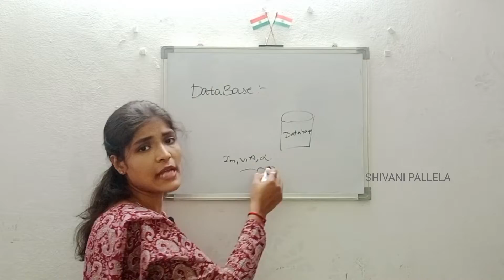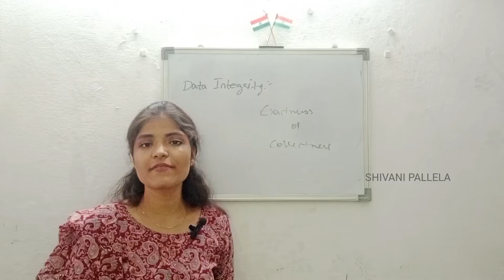|| RDBMS || SUBJECT EXPLANATION || VIDEO || OSMANIA UNIVERSITY || SEM - 3 || @shivanipallela ||